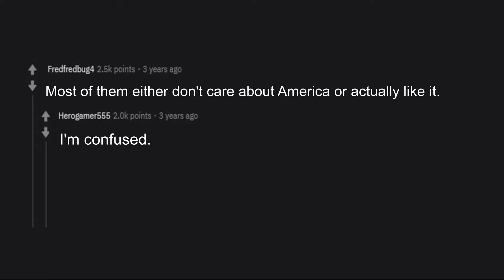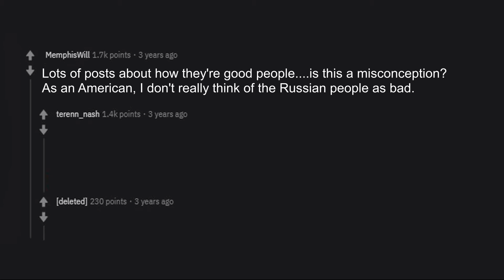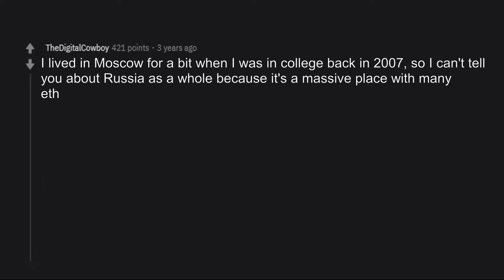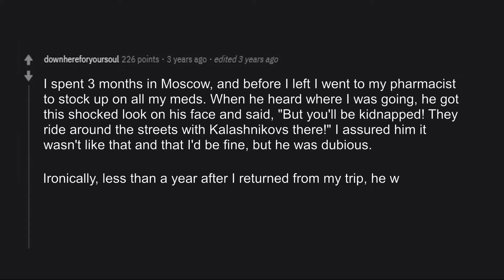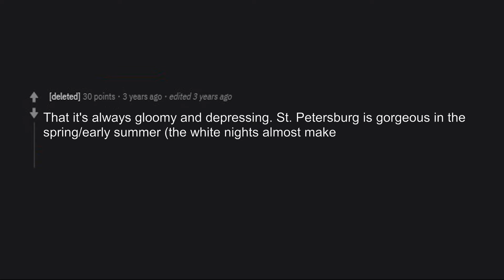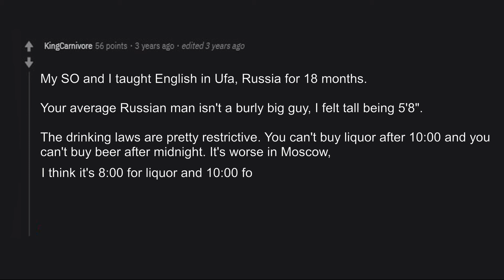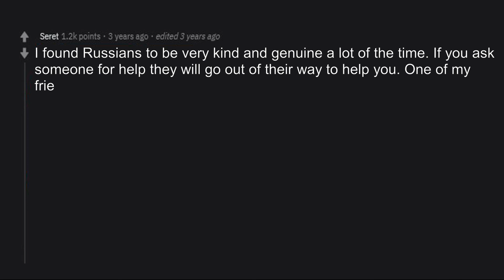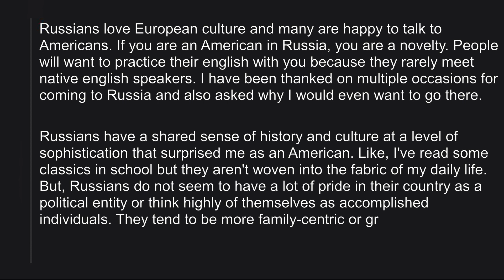WHAT DO AMERICANS HIT LIFE IN RUSSIA? |Ask Reddit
This video presents real comments found on the Internet.
We at Reddit Time create the most interesting and high-quality videos that showcase the best stories for you.